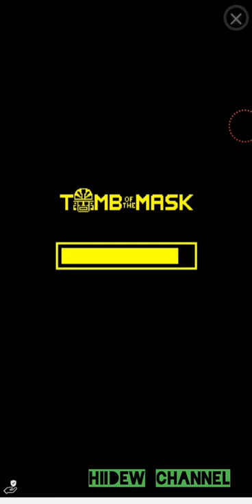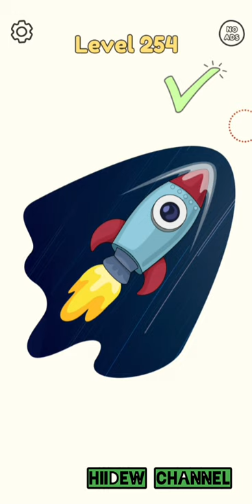DOP: Draw One Part Android Gameplay Level 230-260 Walkthrough